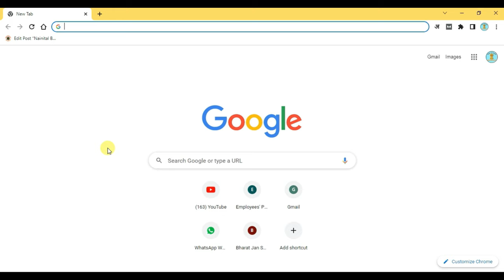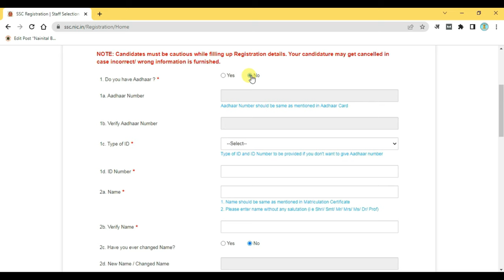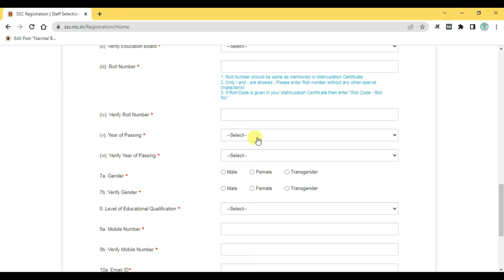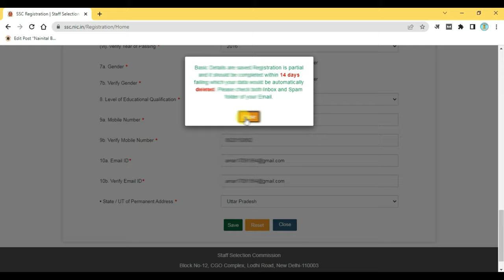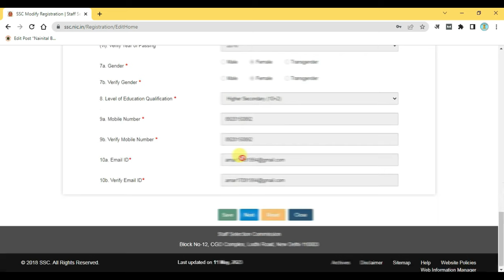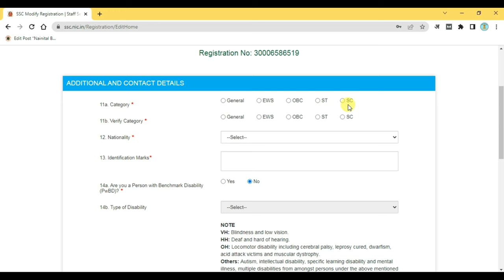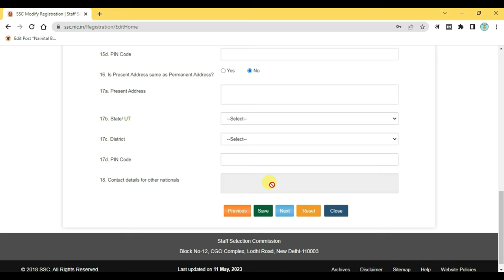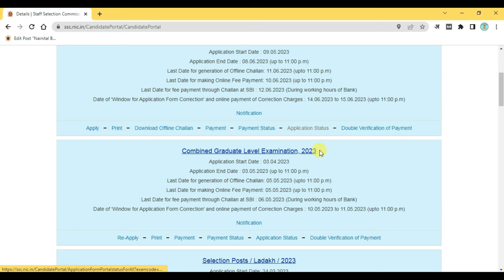SSC Ka Registration Kaise Kare | SSC Registration 2023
Best Budget Youtube Setup:-👇👇👇
Bavkground Green Colour light
Ring Light